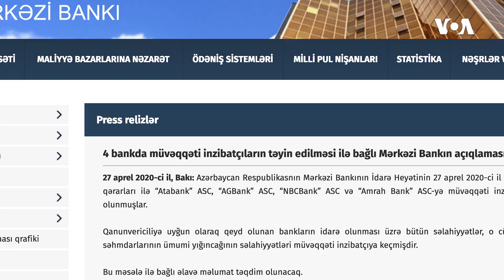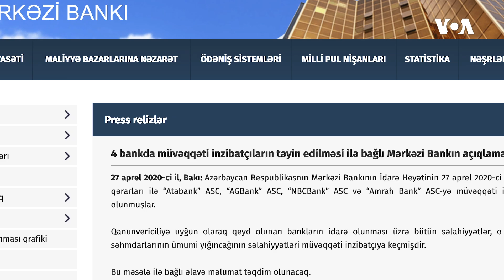Dünyaya Baxış - 27 aprel 2020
Azərbaycanda koronavirusdan daha bir nəfər həyatını itirdi
Mərkəzi Bank dörd banka müvəqqəti inzibatçı təyin edib
ABŞ-da çalışan azərbaycanlı vəkil İsmayıl Şaxtaxtınski yeni immiqrasiya qanunu və bunun yaşıl kart alanlara təsirini şərh edib.
Hərbi xərclərə görə ABŞ dünyada ilk sıradadır, Rusiya